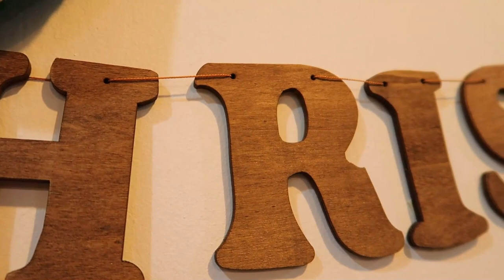Decoration idea on Christmas tree and small spaces house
Previous Video
- First Impression on low budget makeup brand.